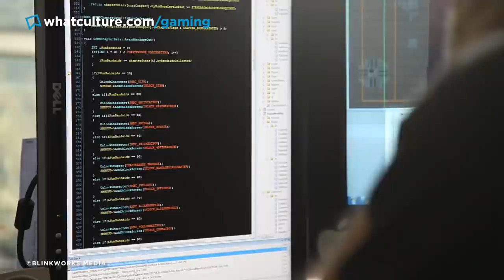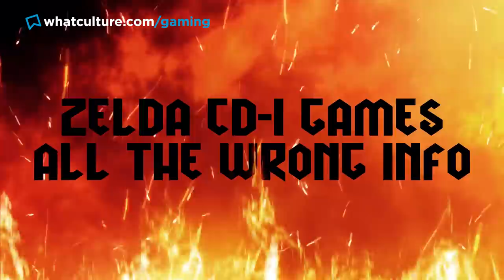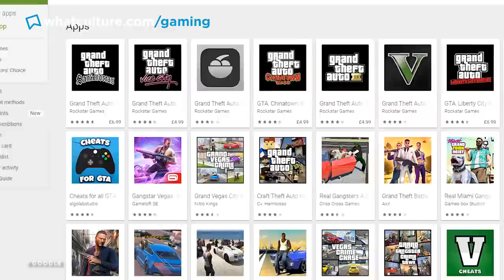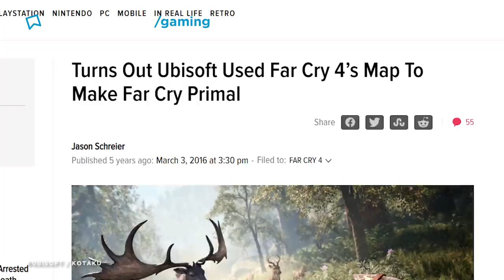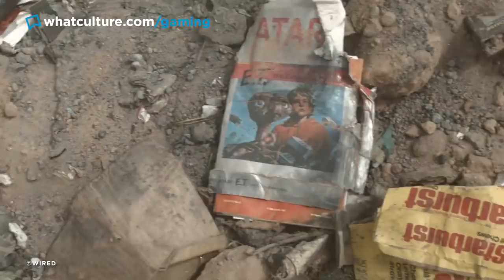7 Deadly Gaming Sins - SLOTH!